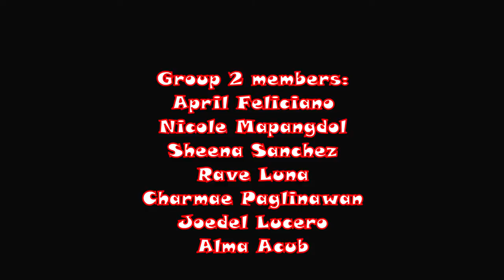ALITAPTAP Dance by Grade 7 EXCELLENCE Group2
ALITAPTAP Dance by Grade2 EXCELLENCE
Group 6 members:
Ed Aaron, April Feliciano, Nicole Mapangdol, Sheena Sanchez, Rave Luna, Charmae Paglinawan, Joedel Lucero, and Alma Acub